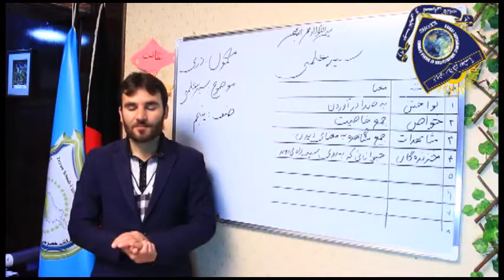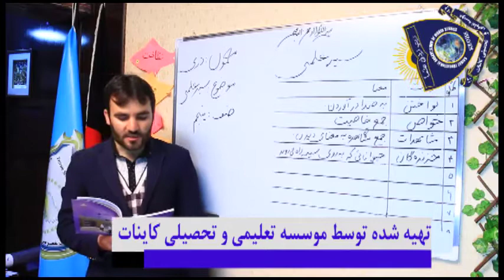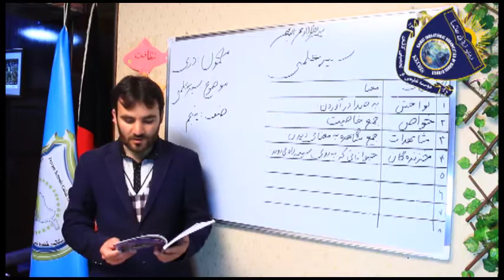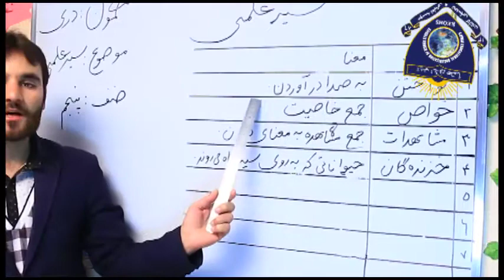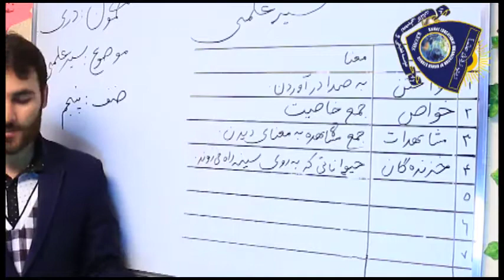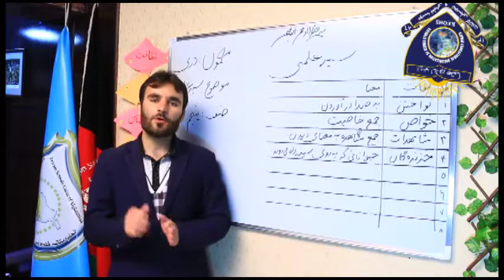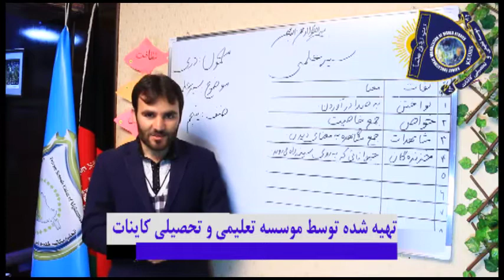Class 4th dari lesson 2